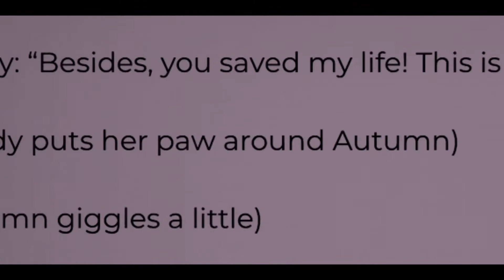The Journey Begins (🚨FLASH WARNING🚨)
Tomorrow, the Journey will finally begin.

okAY ALL SERIOUSNESS ASIDE, I AM SO EXCITED FOR THIS EEEEEEEEEEEEEE

Music: Lindsey Stirling - The Arena . You have some awesome music!

Pictures Drawn using Procreate, Edited Using Kinemaster Premium. Extra movement for some pictures made using MotionLeap, and script wrote in iPad Notes and edited in google docs.